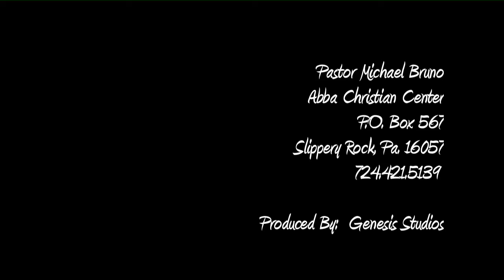MESSAGE JANUARY 31, ,2016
The Word as a Vision